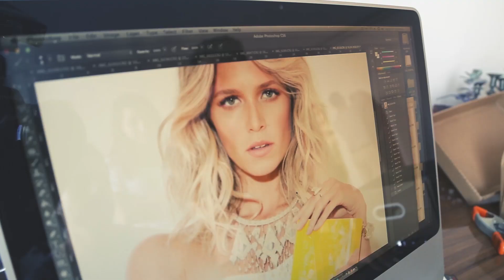INVOGA30 HI-LO POR HELENA BORDON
A 30ª edição da Revista inVoga chega com um tema super em alta: o Hi-Lo. Helena Bordon foi escolhida para ser a capa por ser ícone da moda e por hoje em dia fazer um mix do luxo com o básico.

Mostramos nessa edição os dois lados da balança, o caro e o barato, de várias formas e dentro de vários temas. Viagem, lifestyle, moda e muito mais.

Direção: Vinicius Machado
Fotografia: Guilherme Licurgo
Styling: Flavia Brunetti
Make: Saulo Fonseca
Filmagem: Rafael Saels